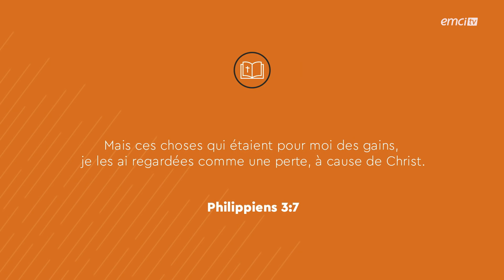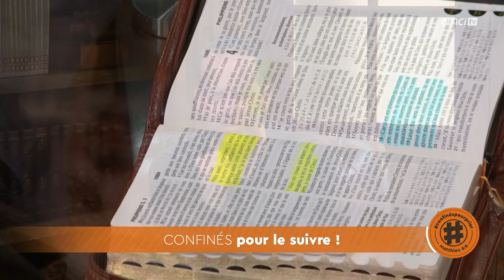Confinés pour le suivre ! - ConfinésPourPrier - Prières inspirées - Frank Poulin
Avec Frank Poulin

Aujourd'hui dans la première partie de l'émission nous retrouvons la rubrique d'Aurélie et un message encourageant d'Audrey Mack en ce temps de confinement. Dans la seconde partie, Jérémy Sourdril et Franck Poulin nous exhortent à nous engager entièrement à Dieu. Gardons-nous des choses que nous ne voulons pas abandonner ? Phil 3.7 : « Mais ces choses qui étaient pour moi des gains, je les ai regardées comme une perte, à cause de Christ. ».